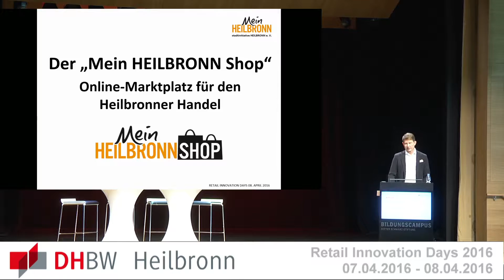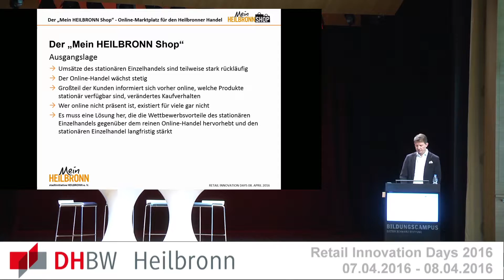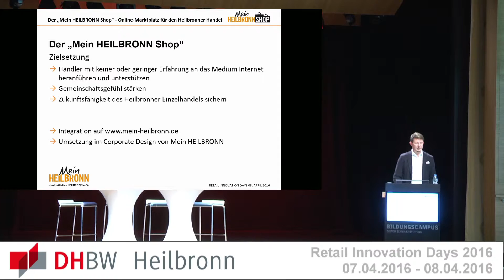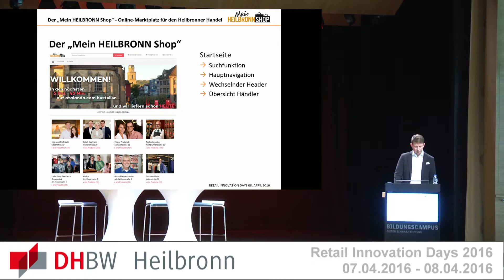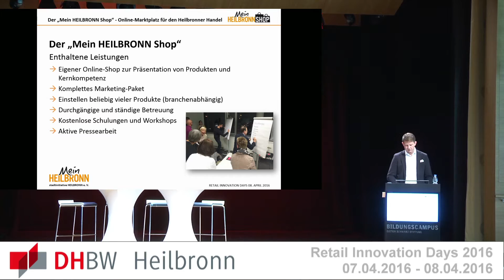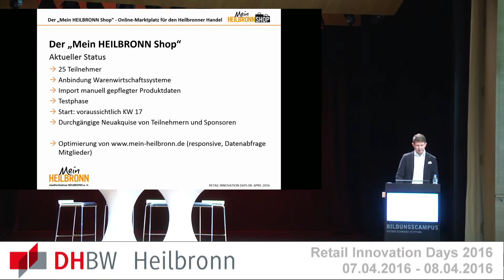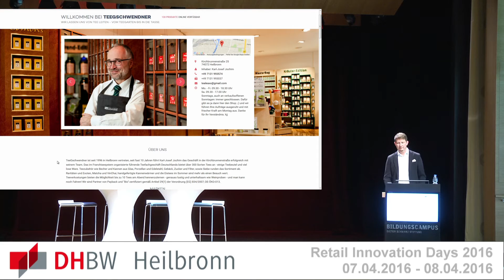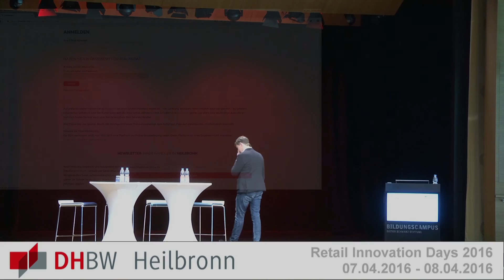RID 2016: Thomas Gauß - Mein HEILBRONN Shop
Thomas Gauß, Geschäftsführer von Intersport Saemann und Vorstand der Stadtinitiative Heilbronn e.V., stellt auf den Retail Innovation Days 2016 der DHBW Heilbronn den "Mein HEILBRONN Shop" vor.